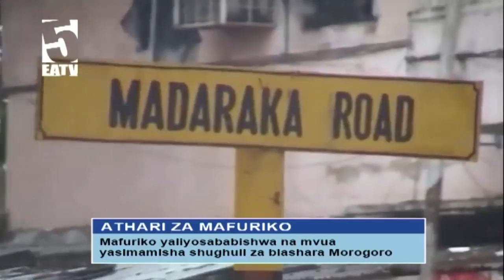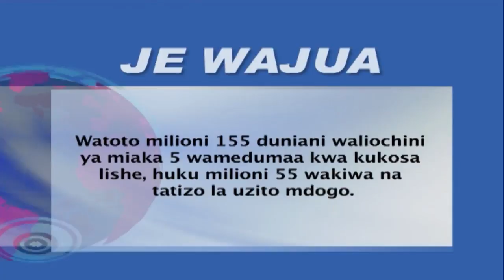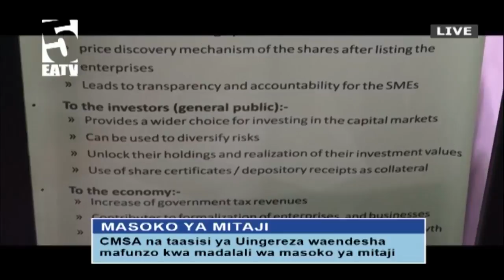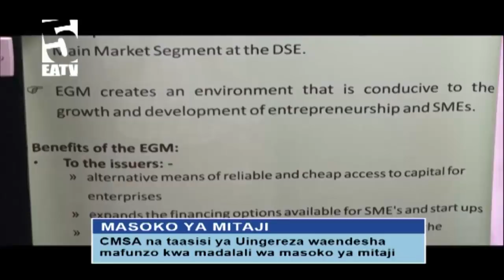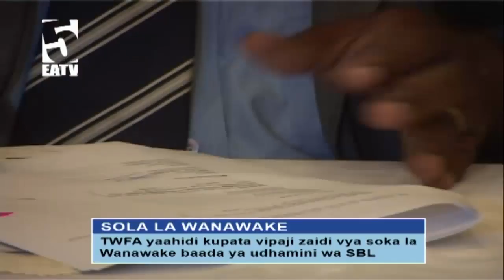HOTMIX Habari - Wizara ya Madini yaikabidhi Ikulu kanuni ya Madini namba 7 ya mwaka 2017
Wizara ya Madini yakabidhi Ikulu kanuni ya Madini namba 7 ya mwaka 2017